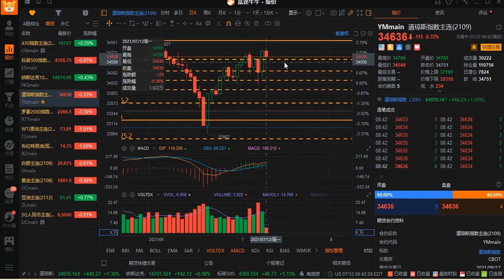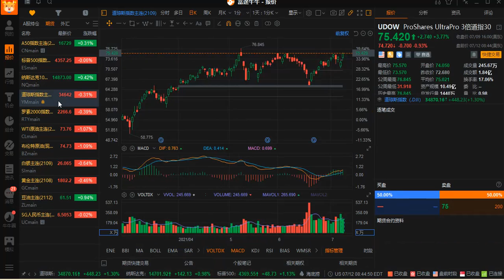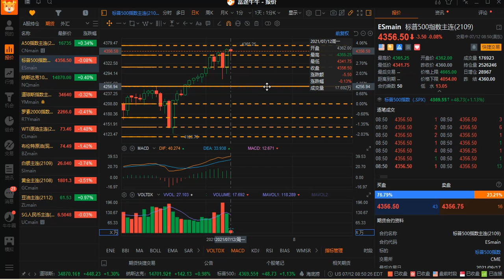握大势板块，剖析偏门个股！发稿时间：美东时间2021年07月12日08:30（北京时间2021年07月12日20:30）